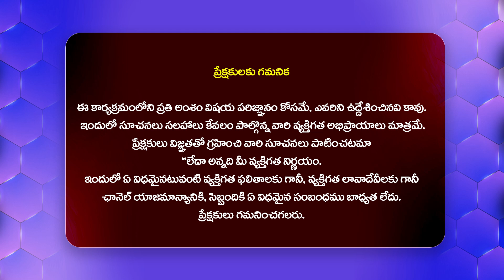ఎంపీ మధుయాష్కి ఇంటికి టీపీసీసీ అధ్యక్షుడు.. || Mahesh Kumar Gowd || MP Madhuyashki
Watch : ఎంపీ మధుయాష్కి ఇంటికి టీపీసీసీ అధ్యక్షుడు.. || Mahesh Kumar Gowd || MP Madhuyashki @Hittvtelugunews